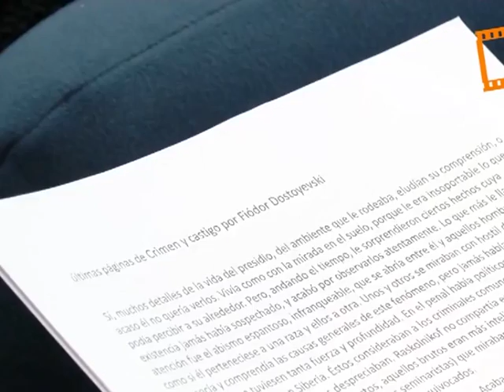Etapa de peregrinación de confianza. Taizé en Valencia encuentro europeo 2015. Alois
Etapa de peregrinación de confianza. Taizé en Valencia encuentro europeo 2015.